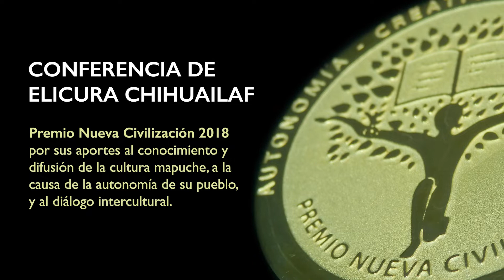Elicura Chihuailaf - Premio Nueva Civilización.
Conferencia de ELICURA CHIHUAILAF en el Salón de Honor de la Universidad de Santiago, al recibir el PREMIO NUEVA CIVILIZACIÓN 2018, que Univérsitas Nueva Civilizacióne, el IFICC y otras organizaciones le otorgaron, POR SUS APORTES AL CONOCIMIENTO Y DIFUSIÓN DE LA CULTURA MAPUCHE, A LA CAUSA DE LA AUTONOMÍA DE SU PUEBLO, Y AL DIÁLOGO INTERCULTURAL, el 14 de noviembre de 2018.